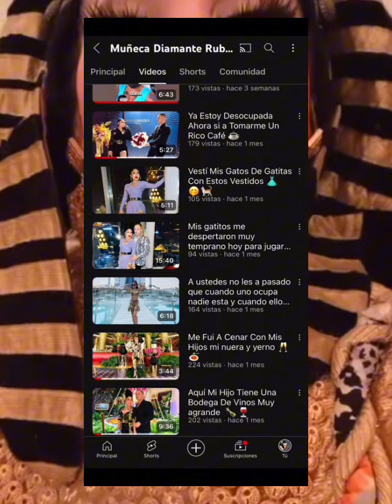Venimos a tomar un Champagne 🍷 y despues vamos ir al panteón 🪦 🎃😨